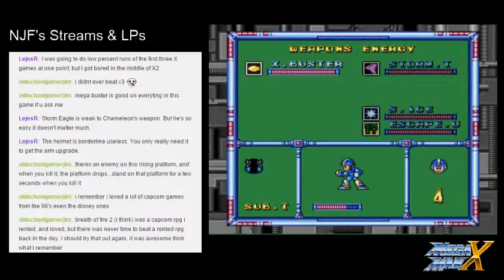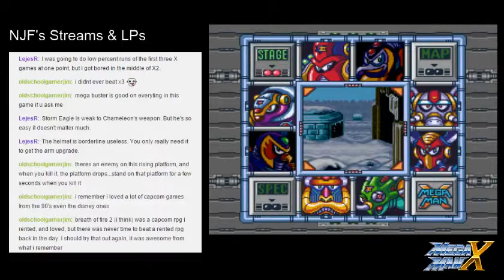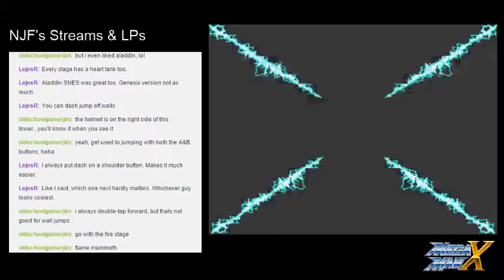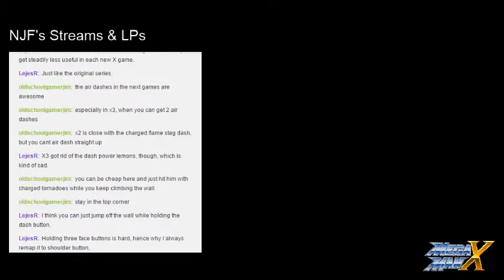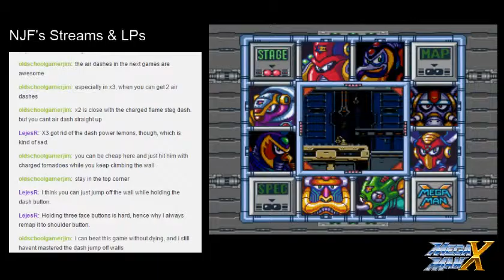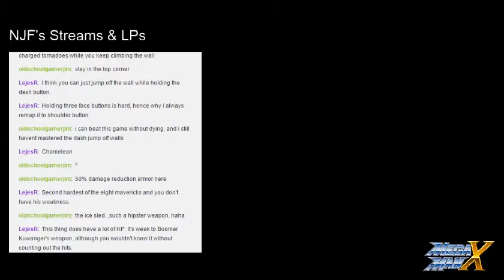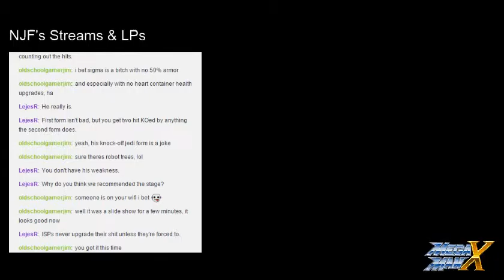NJF Plays Mega Man X (02 - Flame Mammoth & Sting Chameleon)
X returns to the air base to collect upgrades, including his helmet upgrade, he missed before moving on to the robots and weapons factory to challenge Flame Mammoth. After finding the upgrade to his Mega Buster in the Robot Factory, Mega Man fights Flame Mammoth, and after a few attempts, defeats him.

Mega Man heads to the artificial robotic forest and obtains another upgrade. This upgrade is his armor upgrade which improves his defense to enemy attacks. Mega Man continues on to fight the Sting Chameleon, who is the boss of this region.  Mega Man X defeats Sting and continues his hunt for the other Mavericks.

Credit: myWizards @ deviantart for letting me use his image.